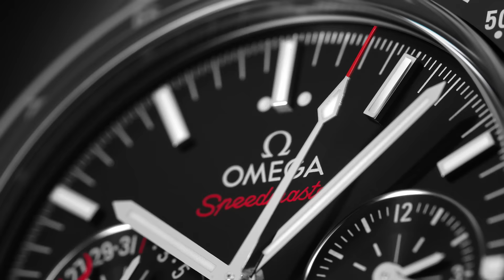Essentially OMEGA: The Speedmaster Moonphase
While tracking the universe around us, the essential Speedmaster Moonphase also counts time on Earth with exceptional precision.  Its Master Chronometer movement is certified at the industry’s highest level – and it happens to be a rather beautiful watch too.